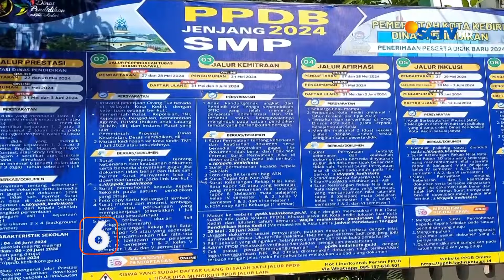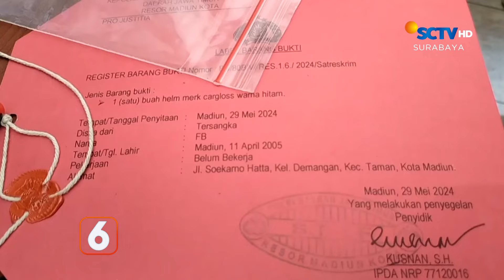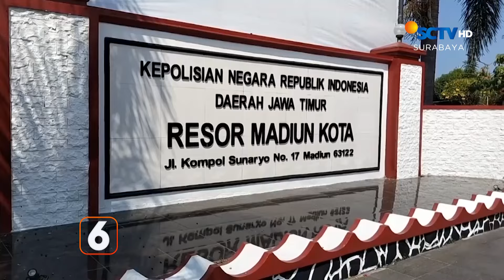Sekolah Menyediakan Operator Untuk Pendaftaran | Liputan 6 Surabaya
Liputan 6 Surabaya, 6 Juni 2024 Part 4